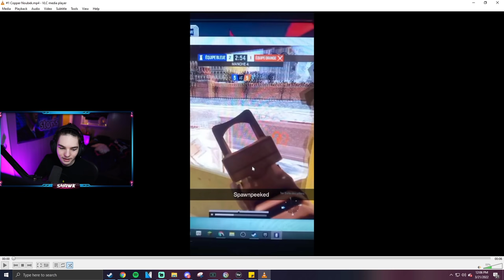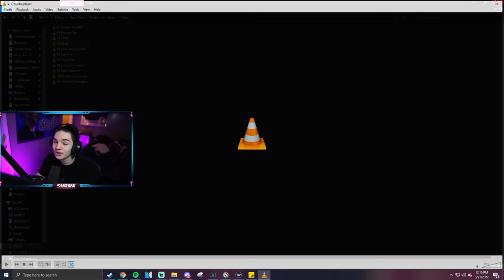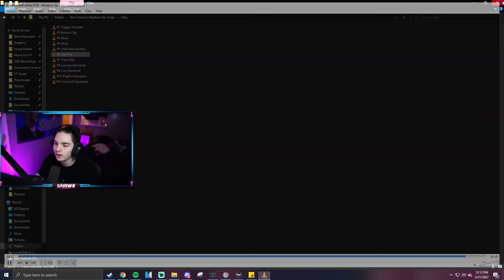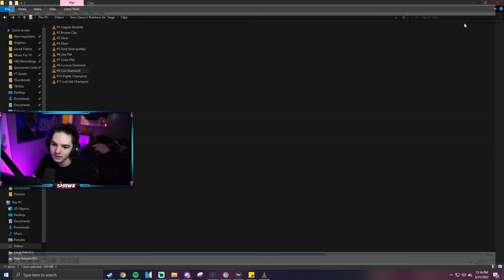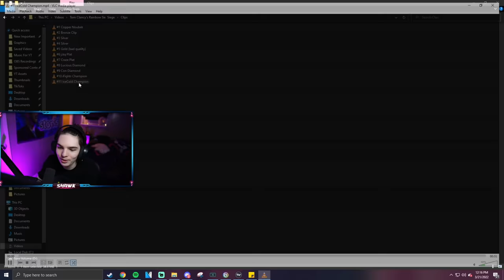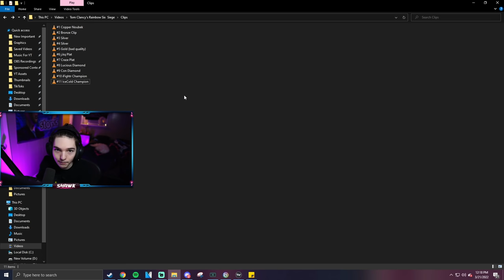I Asked Every Rank To Show Me Their BEST Clip In Rainbow Six Siege